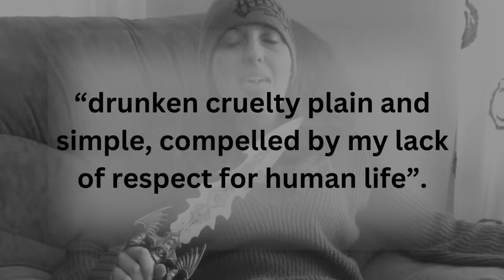The Female Serial Killer Who Murdered Men "For Fun": JOANNA DENNEHY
Joanna Dennehy was born into a normal, middle class family with parents who loved her. However, at some point in her life, she turned from the respectful, straight-edge school girl into a callous, cold-blooded killer who was out for blood.

SPECIAL THANKS TO  "Love of Blood - The True Story of Notorious Serial Killer Joanne Dennehy" By Christopher Berry-Dee. Find it here: